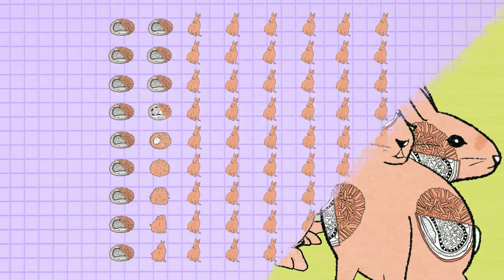How Can a Pandemic End?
Pandemics occur when a disease spreads to many regions of the world and infects many people at the same time, as COVID-19 did in 2020. So, how can we stop a pandemic like COVID-19? With measures like mask-wearing, physical distancing, and, most importantly, vaccines, all of which cut off paths for the virus to spread.

Vaccines reduce infections, hospitalizations, and deaths and help achieve community immunity. Over time, a disease like COVID-19 may become endemic—always present in a population but spreading infrequently once a high level of community immunity is achieved. The end of a pandemic may also depend on how a particular disease manifests. The virus SARS-CoV-1, a coronavirus closely related to SARS-CoV-2 (which causes COVID-19), causes severe symptoms quickly and individuals aren’t contagious until after they show symptoms. Its spread in 2003 was stopped within six months using quarantine and isolation measures.

For more about the science of viruses and vaccines, visit the American Museum of Natural History’s COVID-19 resource hub

Created with the support of the City of New York Department of Health and Mental Hygiene.

Generous support for the COVID-19 Resource Hub and its related teacher professional development programs has been provided by the Irma and Paul Milstein Family.